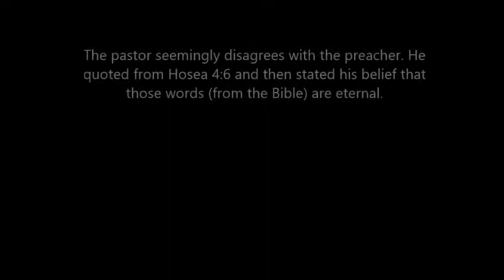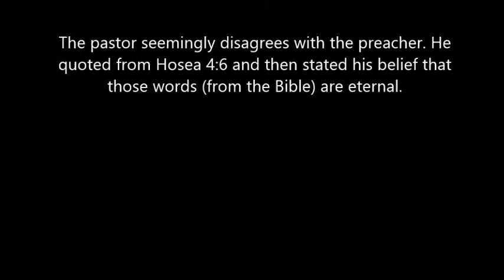Trinity Channel vs Pfander Films